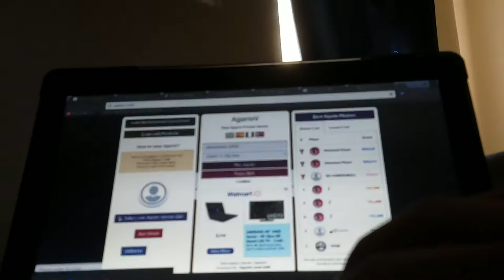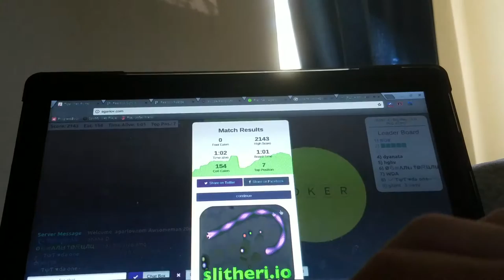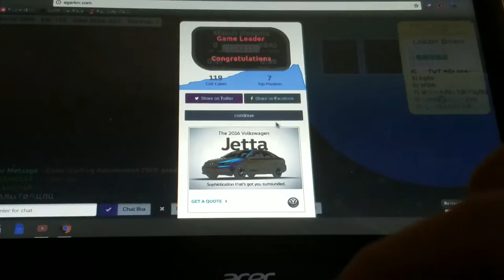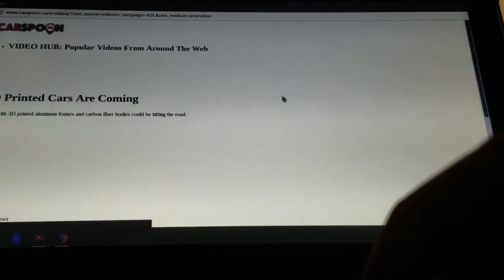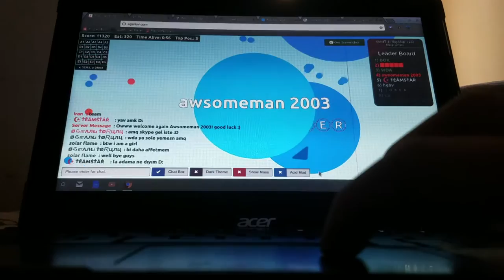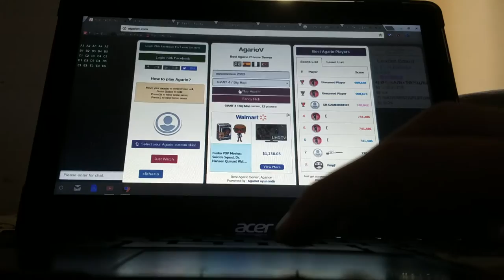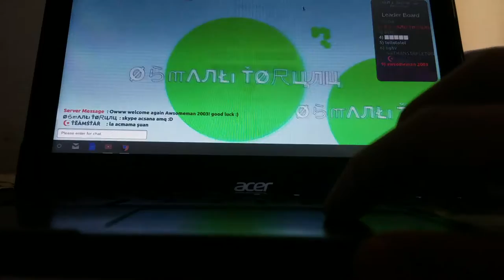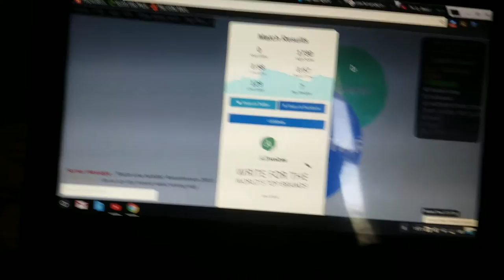Agario part 2 with Nathan Stapleton